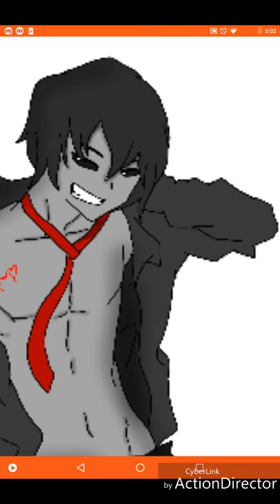Oye niña ~ FOXICA FREDOY